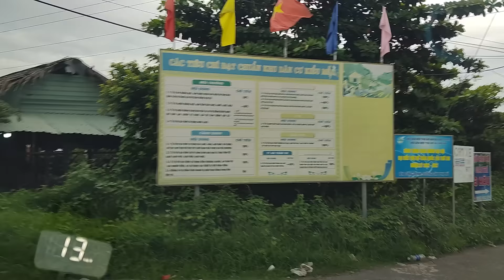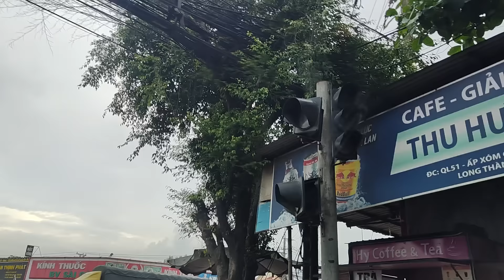Bổ túc lái mớ TPHCM - Vũng Tàu chiều về lái xe cảm giác mạnh dạng tự tin hơn nhiều buổi sáng